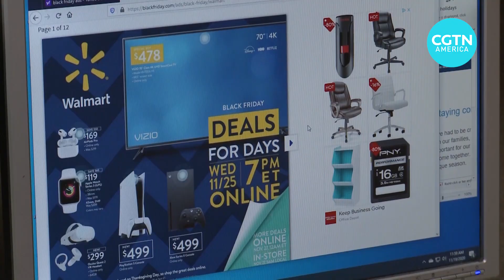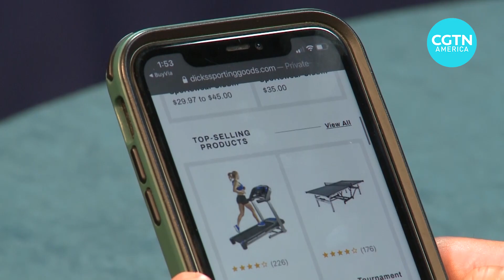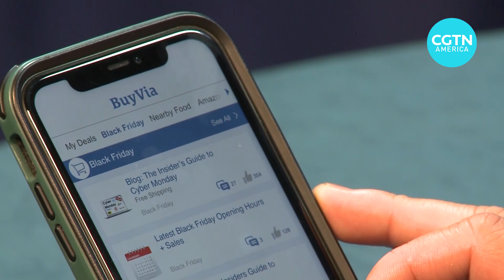Retailers start Black Friday sales early amid the COVID-19 pandemic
The COVID-19 pandemic has changed many retailers’ sale strategies for this year’s Black Friday. Here are the key changes and how industry experts and shoppers react to the changes.